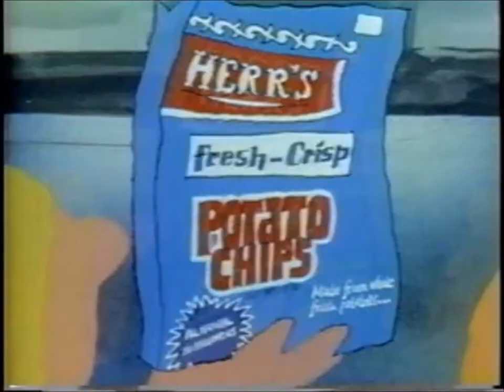movie theater 1980 comm.wmv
In this cartoon commercial for Herr's chips, Herr's chips are depicted being enjoyed by everyone at the movie theater.